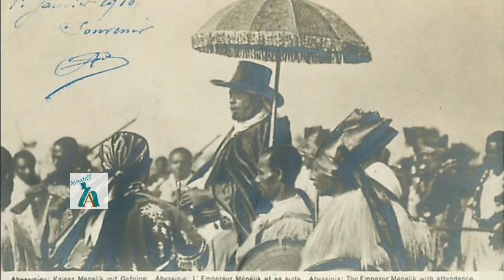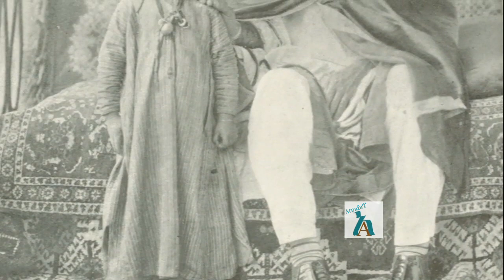Unheard and Surprising Facts about Emperor Menelik and Empress Taitu